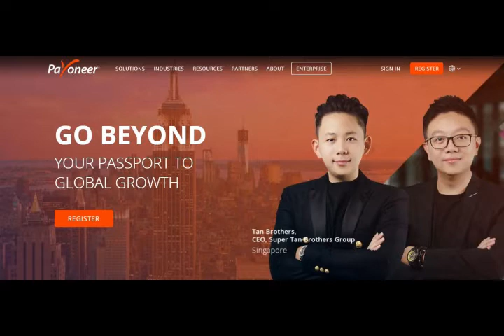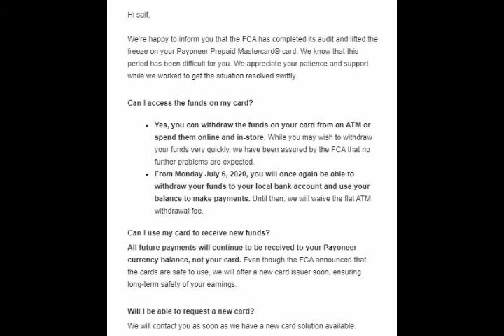Payoneer Is working Now || Payoneer Issue Resolved || Wircard Issue